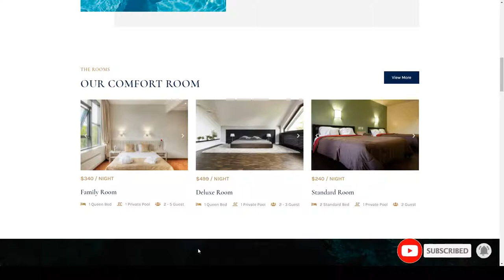Marriata Hotel and Resort Elementor Template Kit apartment template kit Karbdecho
Tags apartment, booking, elegant, elementor, guesthouse, hostel, hotel, hotel booking, modern, reservation, resort, spa, template kit, travel, villa